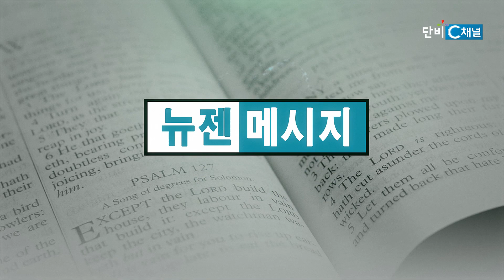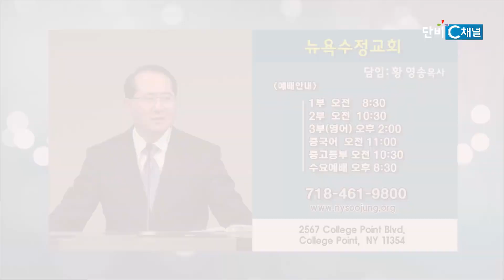황영송 목사 '이는 제 마음에'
이는 제 마음에/마내복음 9:18-26
뉴욕수정교회 황영송 목사
2024년 2월 11일 주일 설교